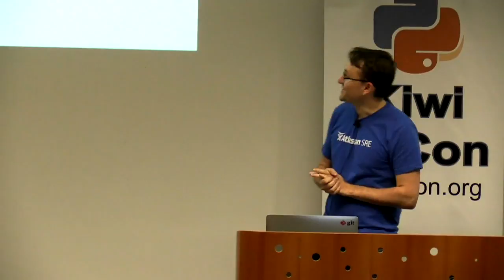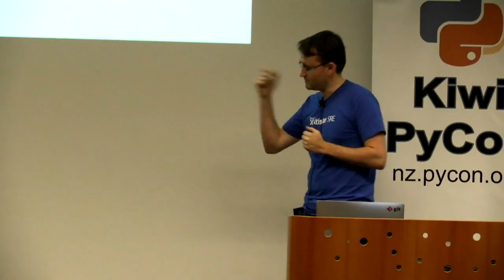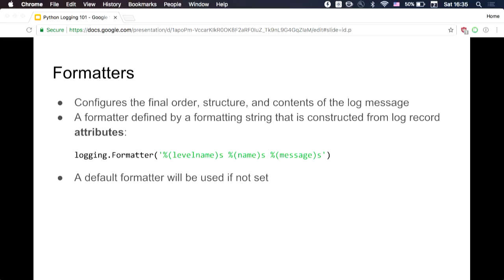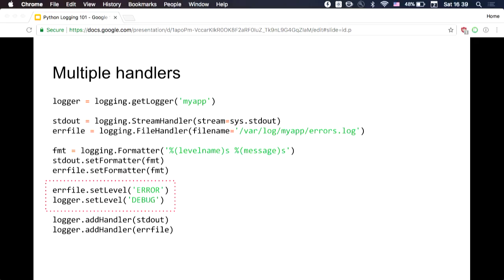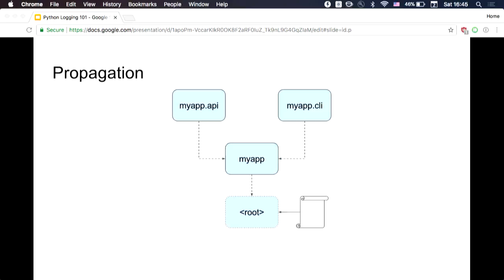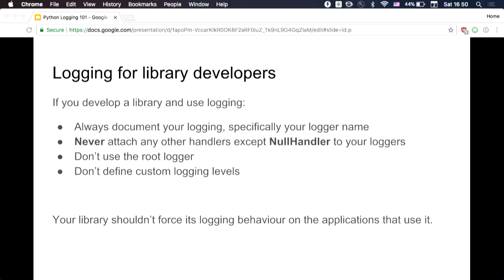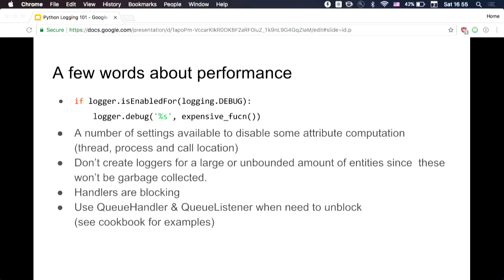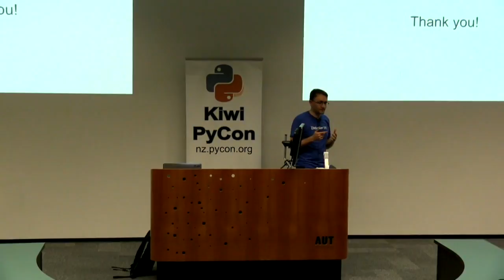Python logging 101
Michael Sverdlik

Python includes a good logging library. However beginning to use it is not always straight forward. Eventually one ends up copy-pasting  Stackoverflow answers or going back to print().
I would like to give you a brief introduction to the logging module, explain some of its core principals and share some knowledge that will allow you to use it without getting in your way.